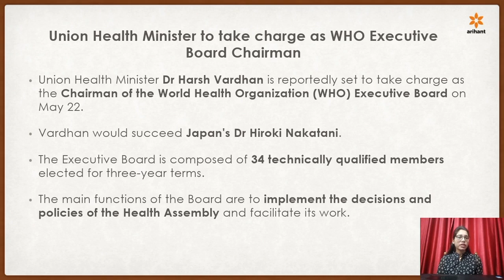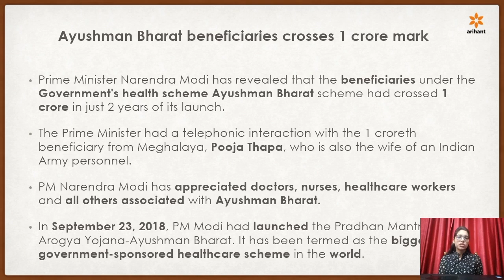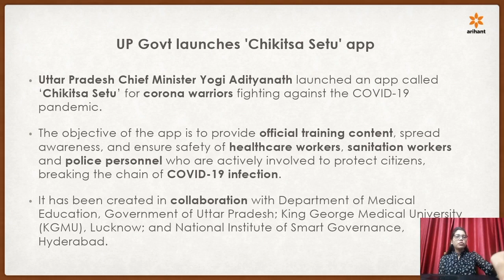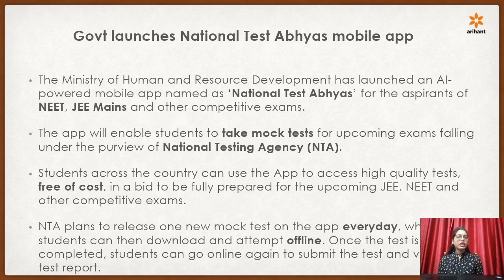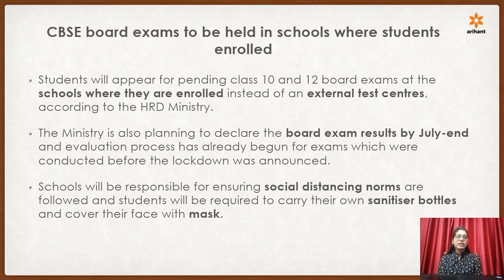20th May, 2020 | Current Affairs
Get prepared for the General Awareness with our Daily Current Affairs. Be the epicenter of knowledge and make it stronger every day

Get the cluster of current affairs. Stay updated with every important news.